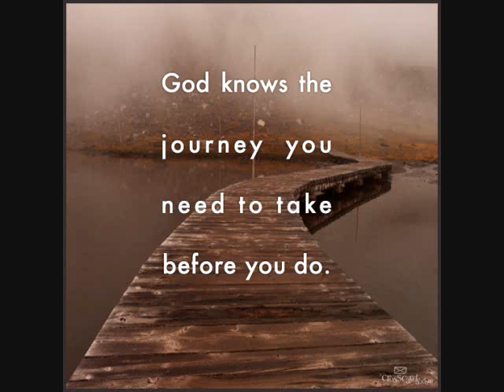Wesley Chapel Sermon Acts Matthias God Prepares Us Scott Knowlton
Wesley Chapel Sermon Acts Matthias God Prepares Us For the work He has for us - Scott Knowlton